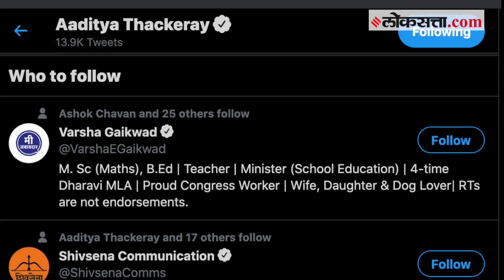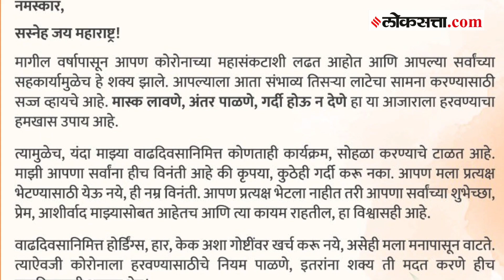नको होर्डिंग्स-हार, नको कोणता सोहळा आणि केक- आदित्य ठाकरे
पर्यावरण मंत्री आदित्य ठाकरे यांनी शिवसैनिकांना आवाहन केलंय. आदित्य ठाकरे यांचा वाढदिवस 13 जूनला असतो. राज ठाकरेंप्रमाणेच आदित्य ठाकरे यांनीसुद्धा वाढदिवस साजरा न करण्याचं ठरवलं आहे. मला प्रत्यक्ष भेटण्यासाठी येऊ नये, अशी विनंतीच आदित्य ठाकरेंनी शिवसैनिकांना केली आहे.